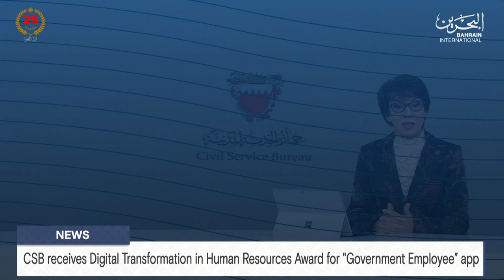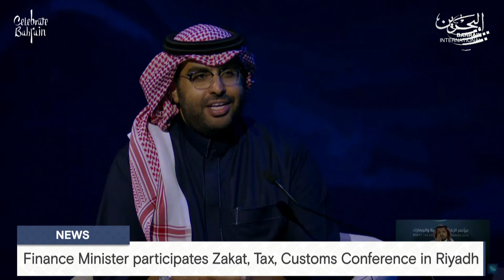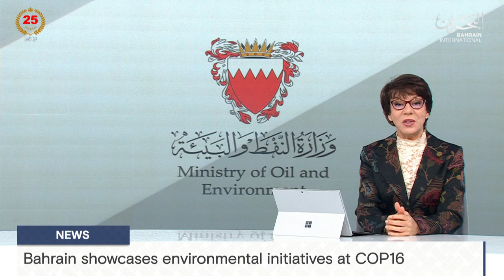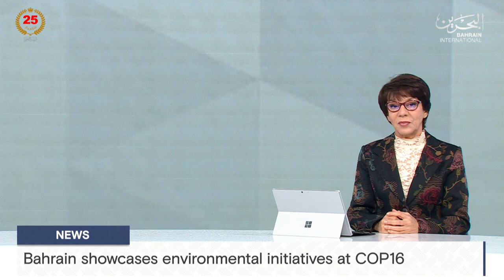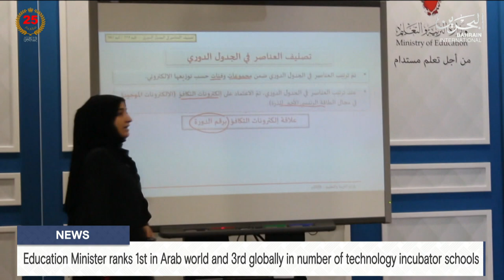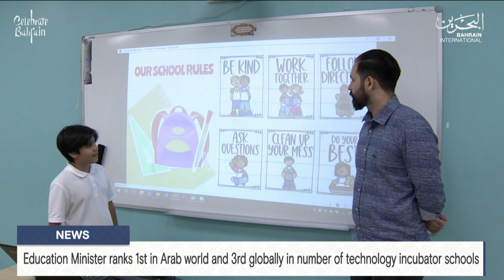BAHRAIN NEWS CENTER : ENGLISH NEWS 04-12-2024